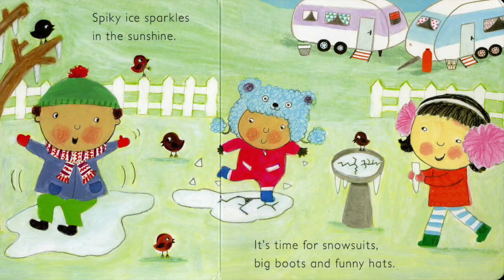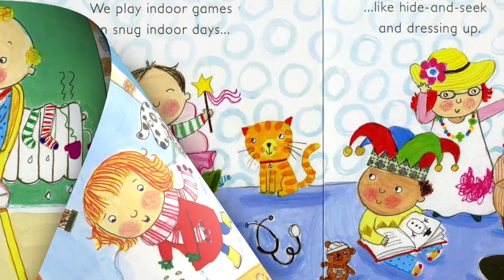WINTER Book Read Aloud | Winter Books for Kids | Baby Book about Winter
Hey Happy Readers!!  Welcome to our Children's Books Read Aloud! In this video we present the Winter Books for Kids, Winter book read aloud by Beth with Happy Cultivated.

Today's Baby Book about Winter: Winter is written by Ailie Busby

In the Winter Children's Book, Winter, is a short book for babies that describes the changes that happen in the winter season. Winter is a great addition to Winter Books for Kids!!